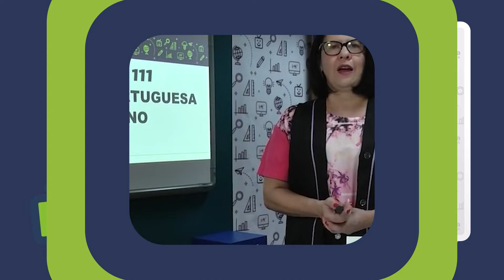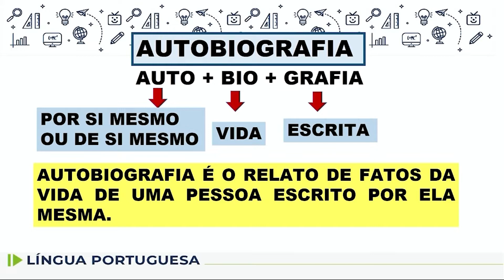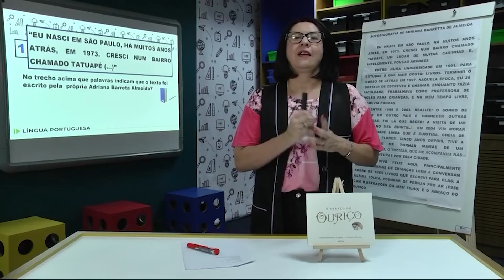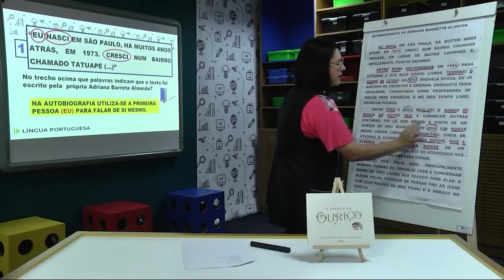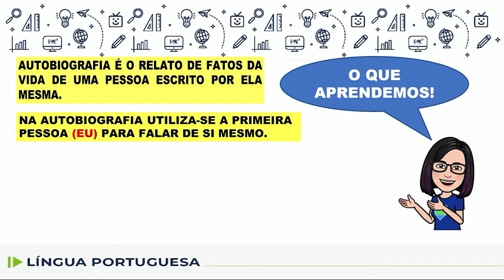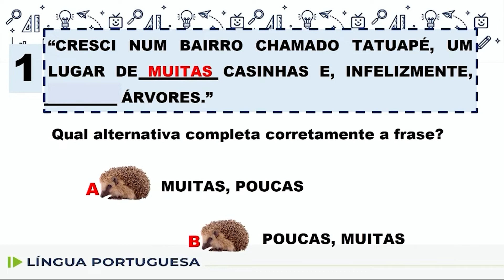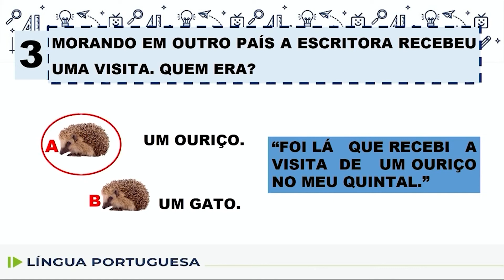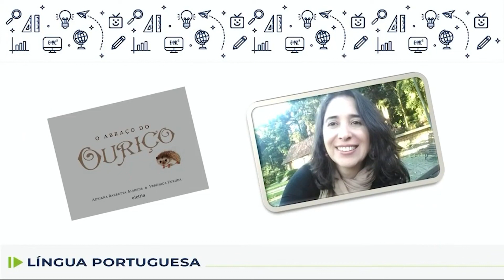Língua Portuguesa - 5.º ano - aula 111 - 16/12/2022